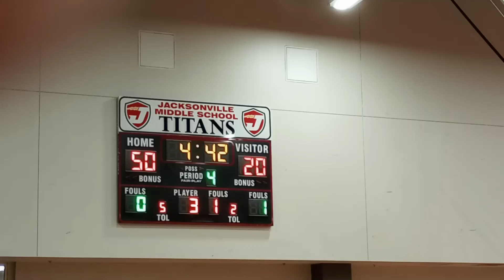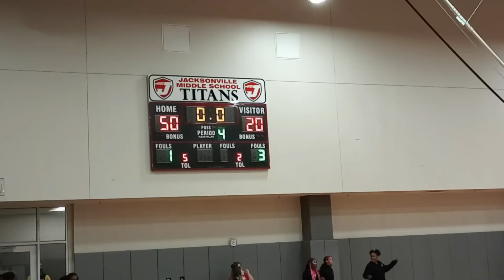Jacksonville Middle School Lady Titans Vs. Sylvan Hills Middle School Lady Bears 11/27/2023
2nd Half Action! 🔥🏀🔥
"Remember the way this felt ladies! Fantastic Game Overall!"